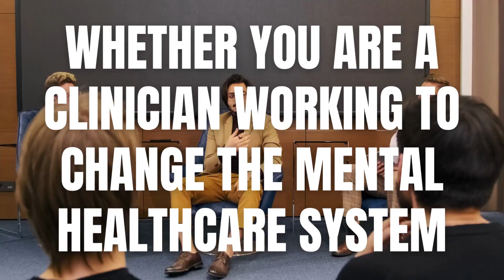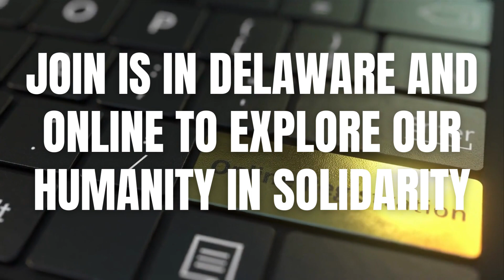Humanity in Solidarity: Sharing the Journey through Psychosis and Extreme States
Whether you are a clinician working to change the mental healthcare system; a researcher interested in humane treatment alternatives; a family member advocating for your loved one’s rights; a person who cares about social justice and human value; and/or an individual with lived experience invested in maintaining your freedom, agency, and perspectives, we hope ISPS-US 2023 will offer opportunities for insight, acceptance and integration.